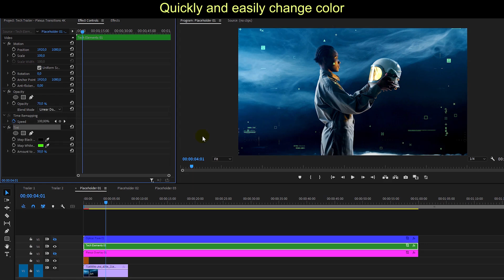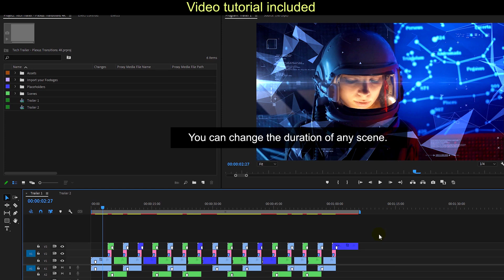Tech Trailer - Plexus Transitions 4K | Adobe Premiere Pro Template